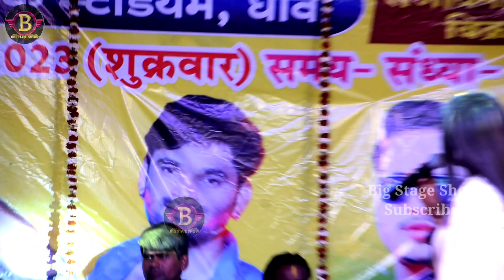मुकाबला अंकुश राजा और अनुपमा एक मुलाकात जरूरी बाटे Mulakat Jaruri hai Ankush Raja Anupma mukabla